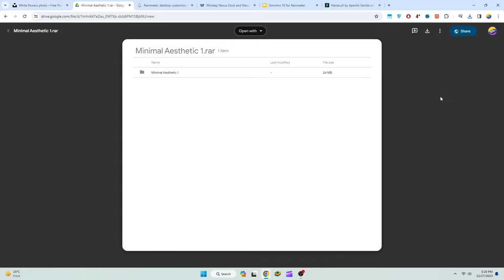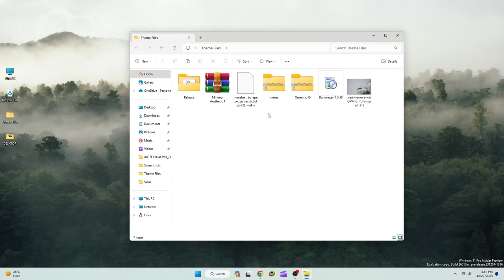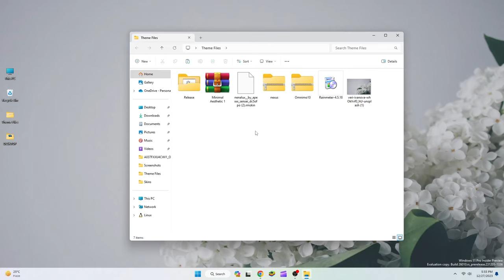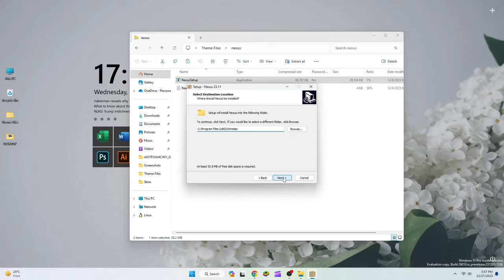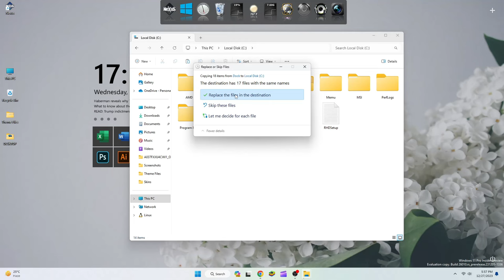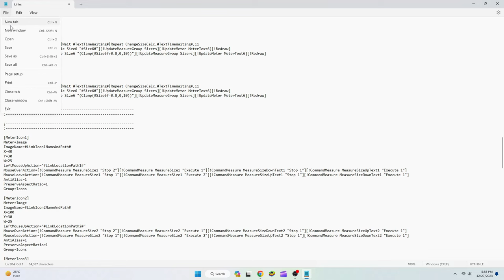Give Your Desktop The Wow Vibe | Elegant Clean Look 2024 | Windows Customization | Rainmeter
Learn how to make your windows desktop look way more interesting and beautiful in Few minutes. The software we'll be using is Rainmeter (free) and nexus dock  but the second one is optional, feel free to not use it. I hope you enjoy the video.

| Desktop Customization .
| Windows Themes
| Desktop Themes
| Amazing Live Wallpaper
| Windows Tricks